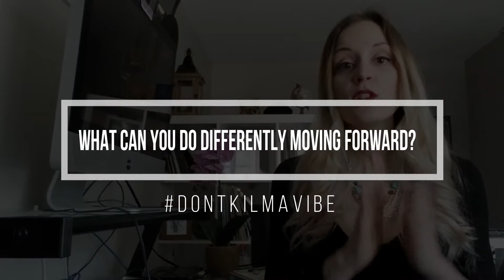Reflecting on 2017's Successes and Failures - DJ Kilma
Before we start planning for the new year I thought it would be a good time to reflect and evaluate where we went right and where we went wrong. In this video I ask you the three questions I believe can really help you plan for the new year. Please share your answers in the comment section!